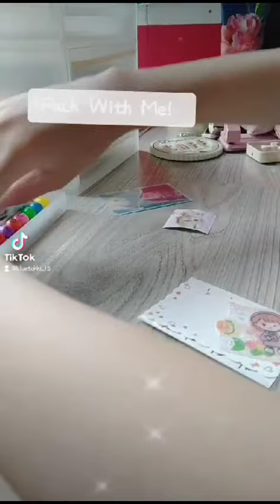A video of my frend packing her order! Pls look in description for more info!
Hi guys! Wished to buy aesthetic stuff? Sure! Feel free to messenge/call my frend by using this phone number to purchase stuff!

Tiktok acc
Location: We will tell u the location if u messenge us